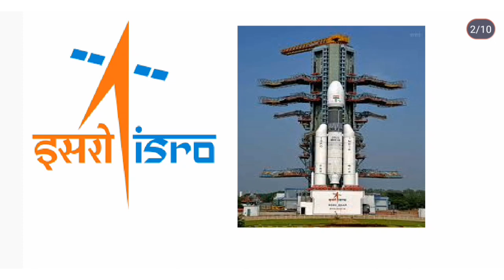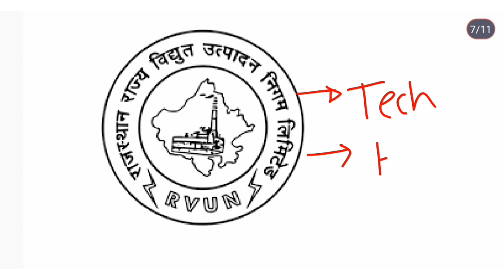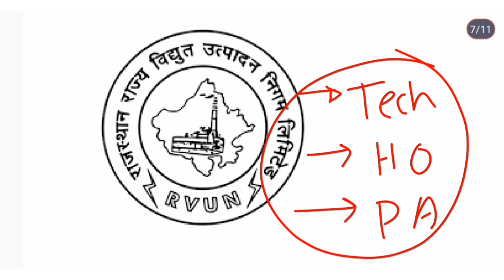ITI Upcoming vacancies 2023 || iti based govt vacancies in 2023 || 10 Upcoming iti recruitment 2023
1. ITI BASED NON TECH 750 MCQS PDF

3. ITI BASED COMPITITIVE EXAMS General English Course:-

upcoming iti vacancy
iti based govt vacancies 2023
upcoming iti vacancies 2023